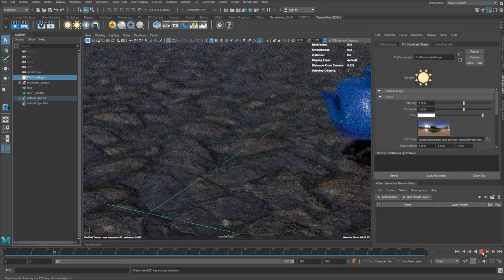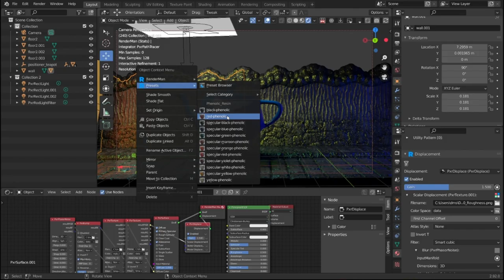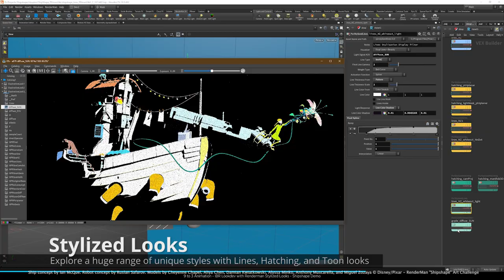RenderMan 24 Feature Reel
Pixar's RenderMan version 24 is the biggest release in its
long history, introducing a next-generation rendering architecture for animation and visual effects, RenderMan XPU. This major release brings major advancements to look development and interactivity for feature film
VFX and animation. With the launch of XPU, Pixar introduces a completely new renderer capable of utilizing both CPU and GPU to the VFX industry.